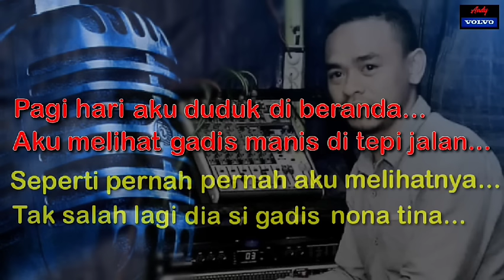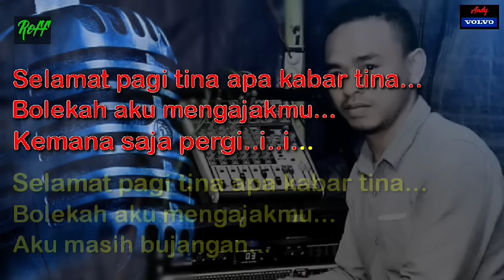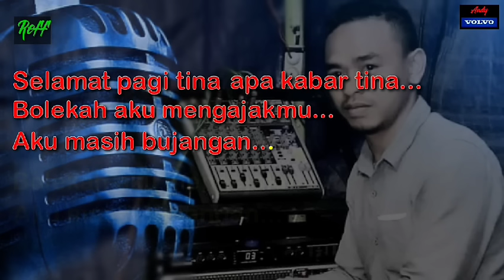KARAOKE🎤🎶🎶 Lagu Lawas " SELAMAT PAGI TINA" (Cipt.. NN) Music...Andy volvo 🎹🎹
KARAOKE...🎤🎶🎶
LAGU LAWAS "SELAMAT PAGI TINA"
CIPT...NN
KEYBOARDIST... ANDY SARUM VOLVO🎹🎹
SELAMAT MENIKMATI, SEMOGA TERHIBUR...🙏

Bolekah aku mengakakmu...
Aku masih bujangan...

Pagi hari aku duduk di beranda...
Aku melihat gadis manis di tepi jalan...
Seperti pernah pernah aku melihatnya...
Tak salah lagi dia si gadis nona tina...

Reff...
Selamat pagi tina apa kabar tina...
Bolekah aku mengajakmu...
Kemana saja pergi..i..i.

Bolekah aku mengajakmu...
Aku masih bujangan...

               TERIMA KASIH 😊🙏🙏